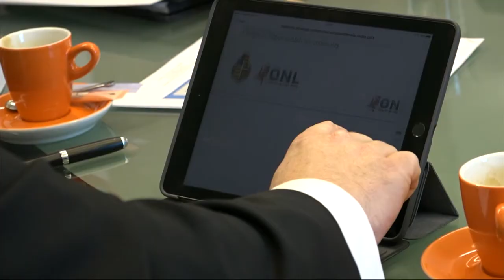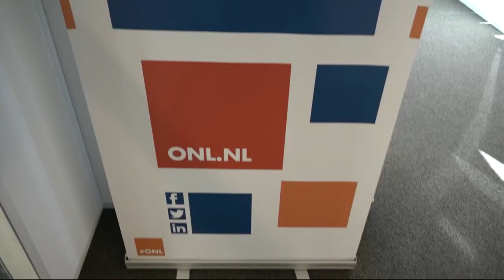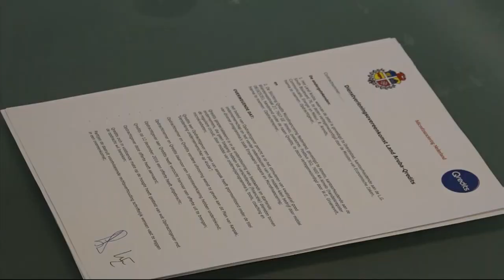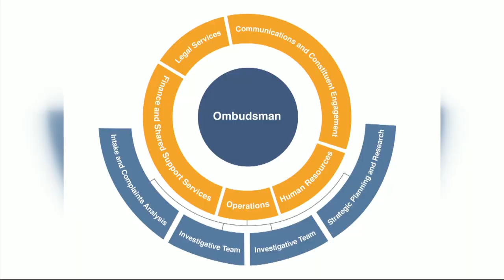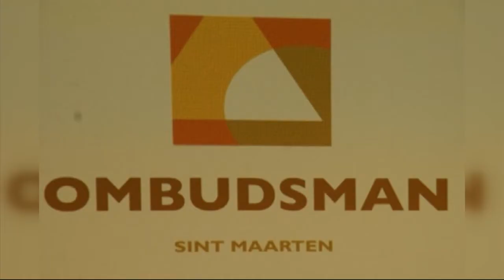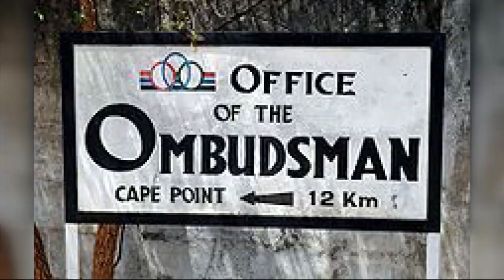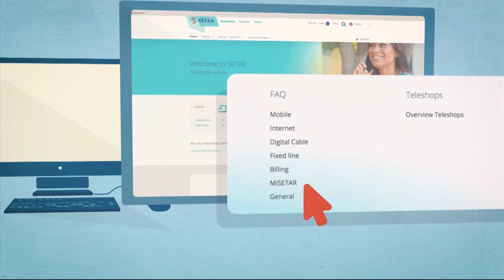TELENOTICIA 29 MAART 2017